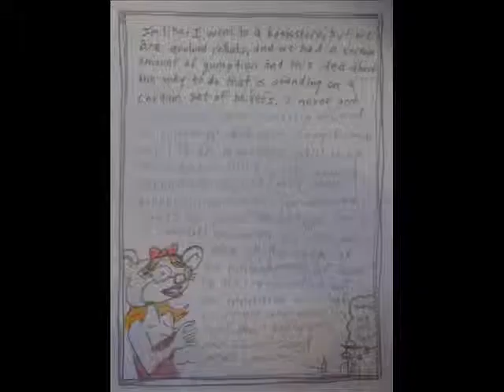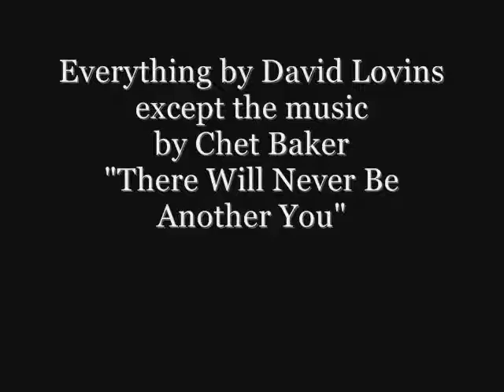DAVID DUCK in "Another Night at the Bar" by David Lovins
I pretty much copied down this conversation from this woman at the bar last night as she was talking.